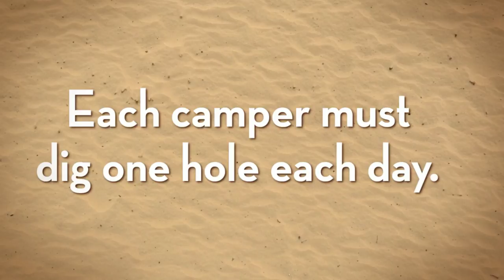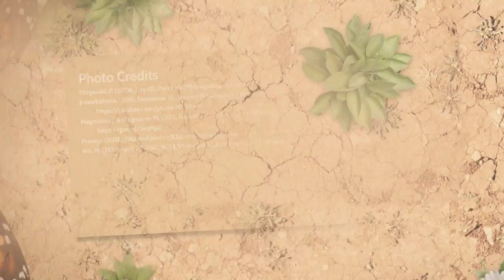Holes Book Trailer